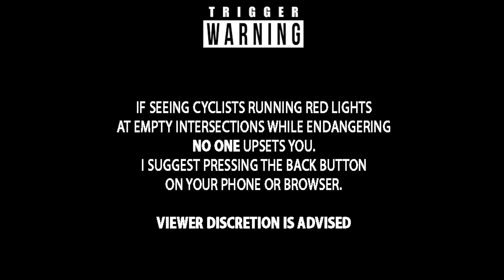Bike vs Stupidity 150 🚕 🚸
People don't care/ pay attention to bike lanes / cyclists. I'm an asshole to people who don't care about safety. NYC born and raised. Most of these incidents can be avoided if they paid attention. Look before you cross, put your phone away while crossing / driving or biking.
( Since people don't have common sense )
I don't yell at people for "breaking the law", I yell at them for not caring about SAFETY, that's it.

Idiot: "Oh but you run red lights and stop signs, stop being a hypocrite"

Me: "I make sure EACH intersection is 100% CLEAR before I pass each light/ stop sign. When it's busy, I wait until the light is green/ safe to go. Hard to be a "hypocrite" when I risk NO ONE'S safety" what else you got?

Also also, here's a huge difference between me yelling at idiots for "breaking the rules" ( which I don't )
and yelling at those who risk my safety and the safety of others... Please learn it

Tell 'em I sent you 👍

Front Camera: GoPro Hero 10
Rear Camera:  GoPro Hero 9

Left Light

Right Light